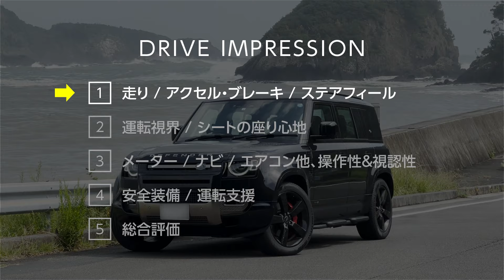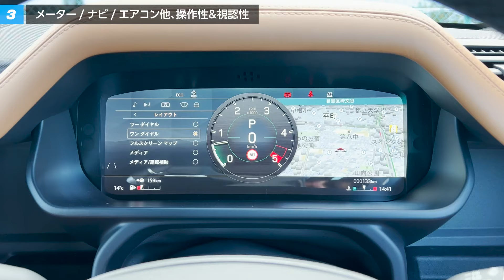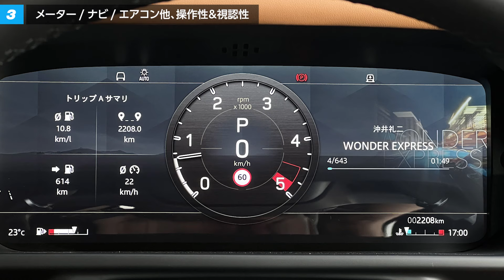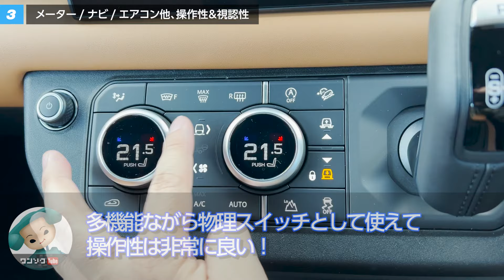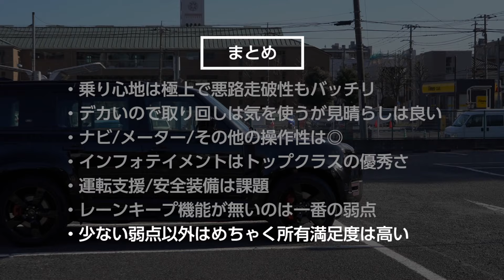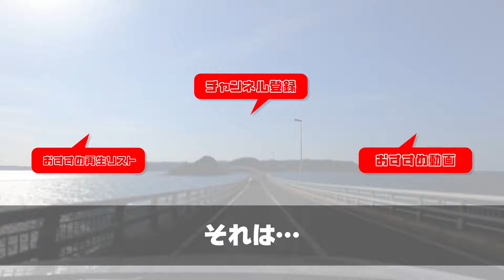【私がディフェンダーXをオススメする理由】加速･ブレーキ･運転支援･ナビ&メーターなど走りの5項目評価! | LANDROVER DEFENDER 110X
そんなディフェンダーXの走りの5項目評価をお届けします。そしてオススメする理由とは？
最近は全然売らないので、無限増車されています（2023年5月現在16台）。

【ワン速方式2023年版】車買い替え必勝法！下取り･買取査定で高く売却する方法!! 高く売れる車はどれ? 車を賢く買い換える5つのフロー【ブックマーク推奨】

100GBで6,480円（今ならキャンペーンで500円OFF!!）なので、1GBわずか65円弱でチャージできます。
4000mAのバッテリー搭載しているので、車内だけじゃなく普通のポケットWi-Fiとしても使えます！

2021.04- ヤリスクロスHYBRID Z（KINTOで契約）
2021.12- ランドクルーザー300 GR-S
2022.01- アウトランダーPHEV
2022.02- LANDROVER DEFENDER X
2022.03-  N-BOX custom STYLE +BLACK
2022.03- 新型ヴォクシー HYBRID S-Z
2022.06- 新型ステップワゴンSPADA Premium Line
2022.09- 日産エクストレイル
2022.10- マツダCX-60
2022.12- クラウンクロスオーバー
2022.12- セレナ ハイウェイスターV
2023.02- ヤリスクロスGR-SPORT
2023.02- レクサスRX500h
2023.02- プリウスZ
2023.03- BMW X1
2023.03- クロストレック

ZR-V
レクサスLX600 OFF ROAD
レンジローバースポーツ
デリカミニ

作曲･編曲･演奏：沖井礼二（TWEEDEES）
ミックス：中里隆夫
MV DIRECTOR：根岸豊

00:00 ディフェンダーX ドライブ5項目評価
01:32 ディフェンダーX 走りの評価
05:53 ディフェンダーX 運転視界/座り心地
09:36 ディフェンダーX ナビ/メーター/その他操作系
11:21 ディフェンダーX 安全装備/運転支援
13:04 ディフェンダーX 総合評価